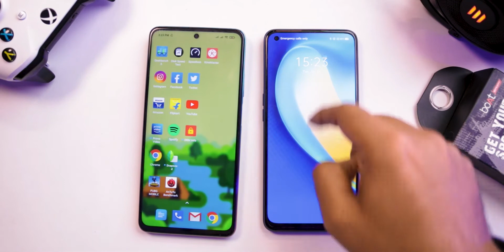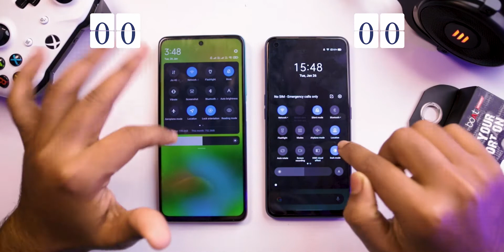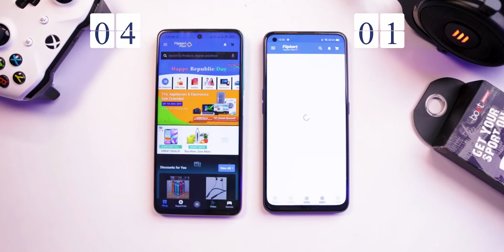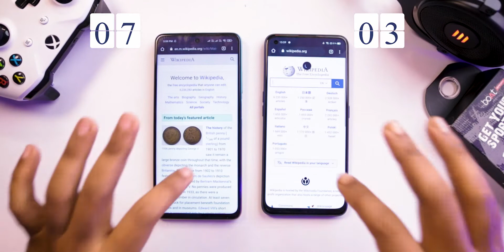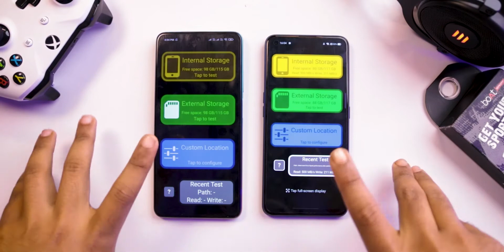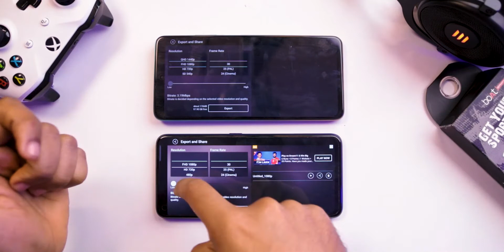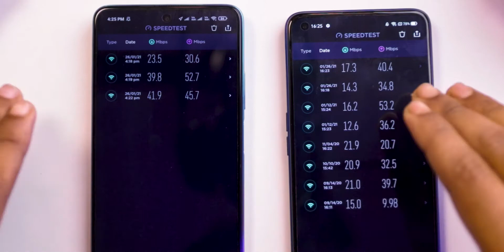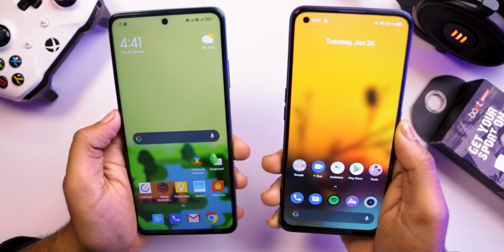Mi 10i vs. Realme 7 Pro Detailed Speed Test (750G vs. 720G)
Mi 10i vs. Realme 7 Pro Detailed Speed Test.

Editor: @kanai.ig